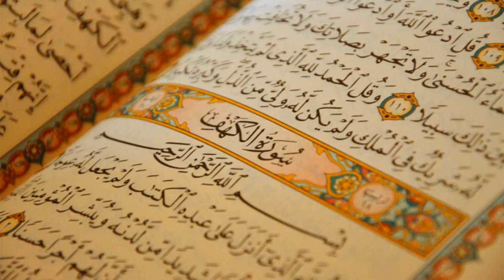66. Surat At-Tahrim - Muhammad AbdulKareem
Al-Quran Recitation
66. Surat At-Tahrim - Muhammad AbdulKareem